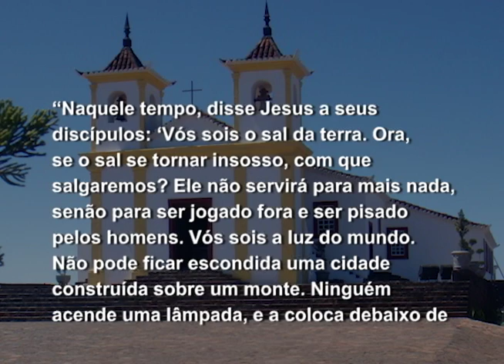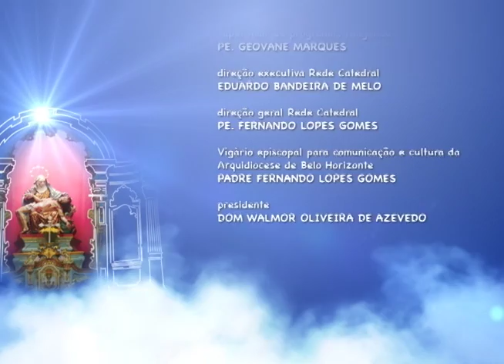Mãe Maria - 13/06/2017